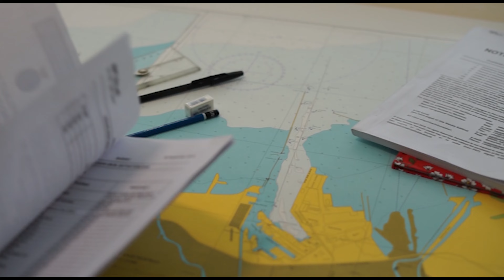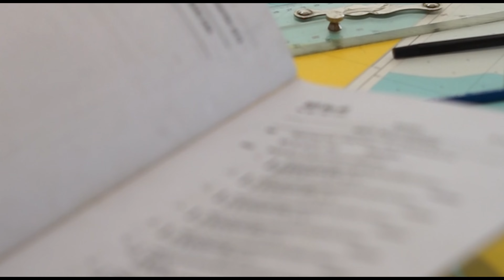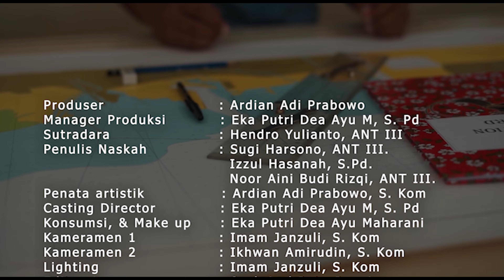Sea Chart Correction| Nautika Kapal Niaga SMK Wisudha Karya Kudus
SMK Wisudha Karya Kudus mencetak perwira pelayaran Kapal Niaga yang diharapkan mampu mengoperasikan kapal dalam mengarungi Samudera Dunia serta siap bekerja di dunia industri kemaritiman domestik maupun mancanegara.

Pada video pembelajaran kali ini, peserta didik melaksanakan praktik pembuatan Sea Chart Correction.